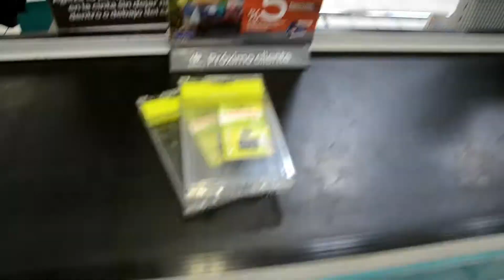Reto: Las alturas (Parte 1)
Gracias frutillas por impulsarme a hacer estas cosas!

VAMOS FRUTILLAAAAS!